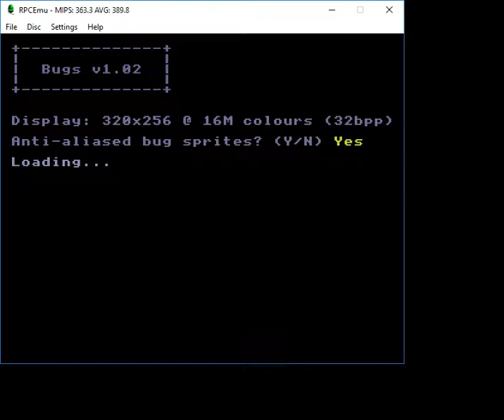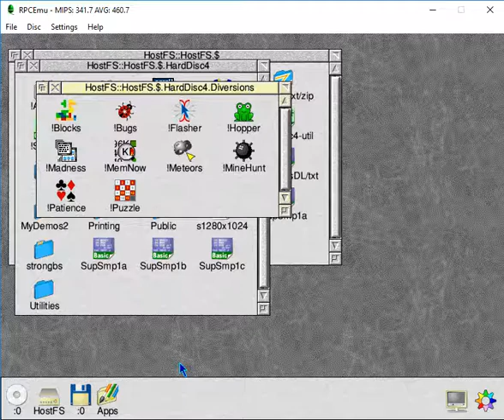Bugs [RISC OS game]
A silly and annoying little game I made a few years ago primarily for the Raspberry Pi (based very, very heavily on a Flash-based game called 'Ladybug Sumo'). RISC OS 5 users can download the game (if they *really* wish to!) from this web page (scroll to the bottom to find the link)